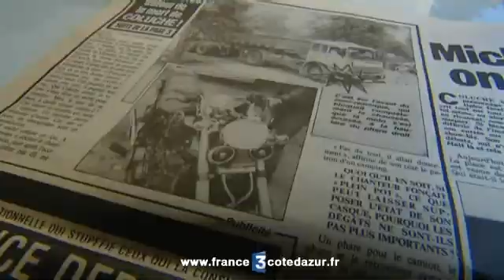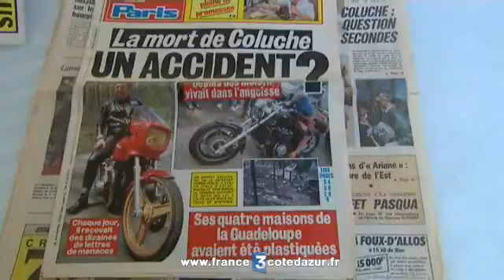Anniversaire de la mort de Coluche, un gendarme se souvient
19 juin 2012, les amis et admirateurs de Coluche, commémorent aujourd'hui les 26 ans de la mort de l'humoriste. Coluche, décédé dans la collision de sa moto avec un camion sur une route d'Opio. Plus d'un quart de siècle s'est écoulé, l'un des gendarmes qui à l'époque a participé aux constatations.